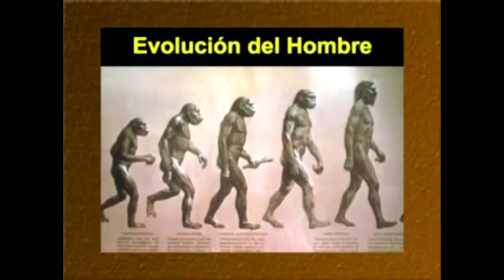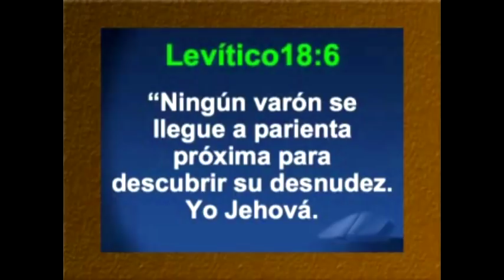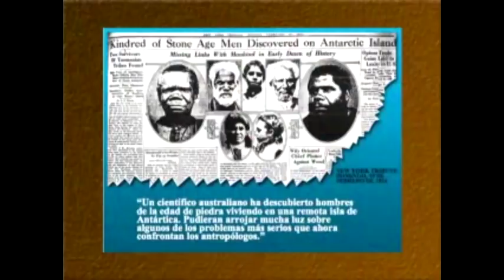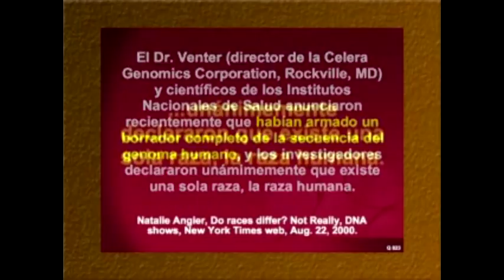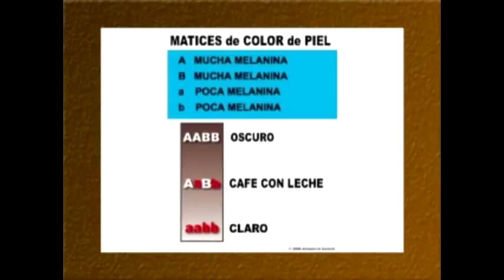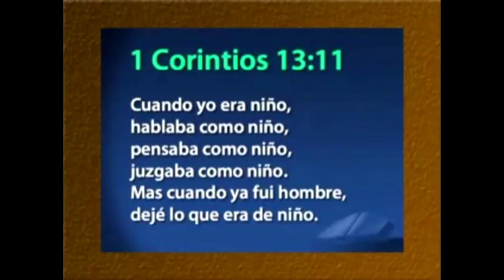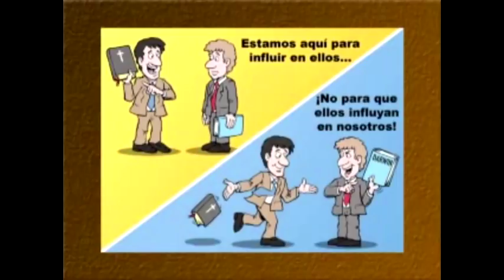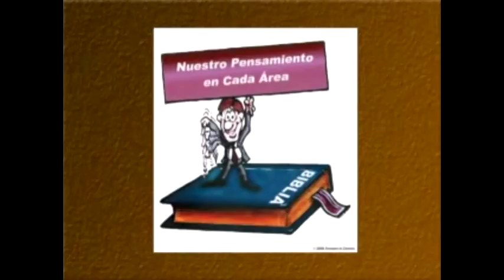EL ORIGEN DE LAS RAZAS HUMANAS | EVOLUCIÓN O CREACIÓN | KEN HAM EN ESPAÑOL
¿Cuál es el origen de las diversas razas humanas del planeta? Aquí una respuesta bíblica al tema por el hermano y científico Ken Ham.

Es fácil ver que las personas vienen de todo tipo de tamaño y forma. Algunos son bajos, otros altos, algunos tienen cabello rojo, algunos tienen cabello café, algunos tienen narices grandes . . . bueno, ya captaste la idea. Es una variedad asombrosa de personas.

A pesar de esta variedad, solemos agrupar a las personas de acuerdo a una o más características físicas que comparten en común. Estos grupos a menudo se llaman “razas”, y la característica que las define, “características raciales”.

Muchas personas tratan diferente a otros, dependiendo de estas supuestas características raciales. Ellos creen que esas diferencias son más que sólo la profundidad de la piel y tienen implicaciones por su valor como seres humanos, y hasta su lugar en la “escala evolucionaria”. ¿Es esto justificable? ¿Cuántas “razas” de personas hay? ¿Cómo llegaron a existir y, estas diferencias, justifican el prejuicio?